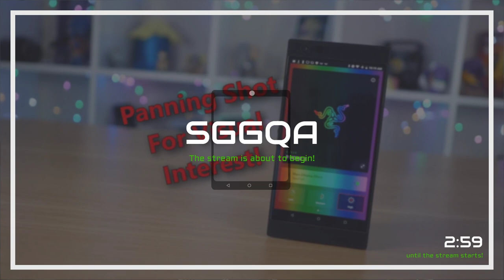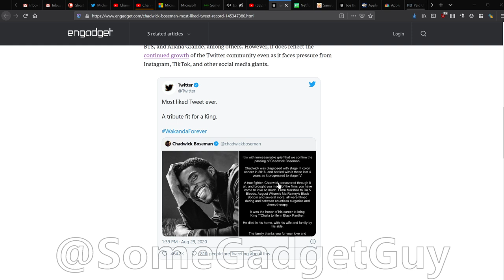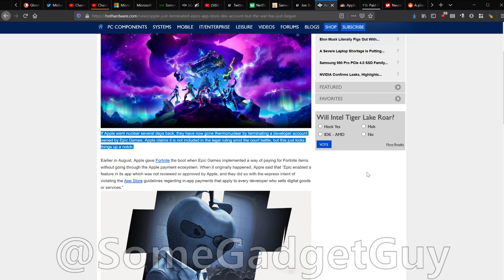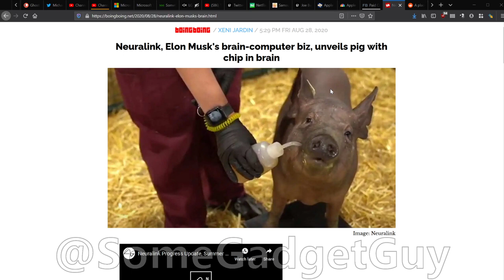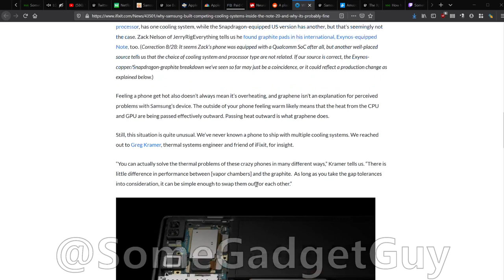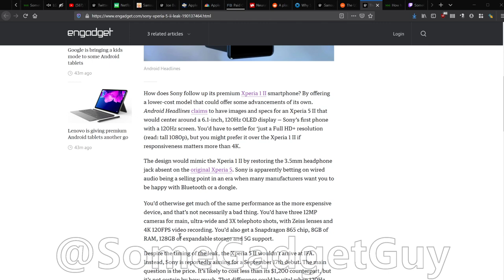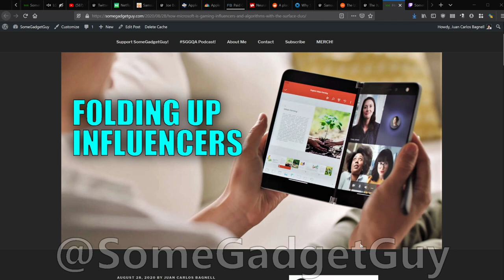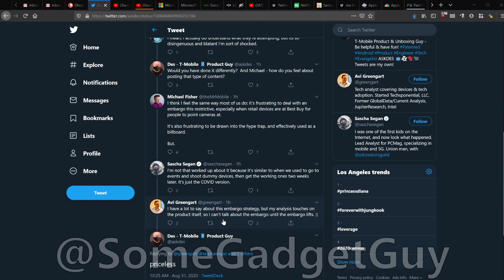SGGQA 170: Note 20 Cooling, Apple Payment Transparency, Neuralink Pigs, Microsoft PLAYED Reviewers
Chadwick Boseman’s last tweet breaks Twitter’s record for likes. Netflix is making a handful of shows and movies free to watch with ads. Samsung ends a group of web services, replacing them with Microsoft services. Joe Budden’s podcast is leaving Spotify. Apple terminates Epic’s developer account, while also taking money from small businesses on Facebook. Elon Musk showed off Neuralink on pigs. Samsung has different cooling methods on different versions of the Note 20. We have new leaks on the XPERIA 5ii.And we have to chat about the early Surface Duo videos, because Microsoft is playing some 4D chess with influencers. Let’s get our tech week started right!